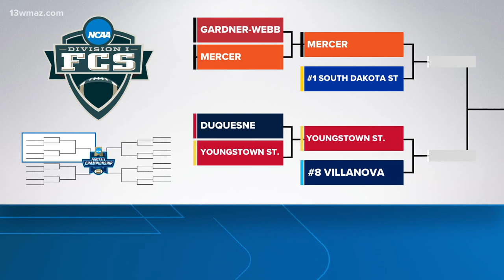Mercer football defeats Gardner-Webb 17-7 in first ever playoff game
The Bears move on to the second round of the FCS playoffs and will face top-ranked South Dakota State on Saturday, December 2.